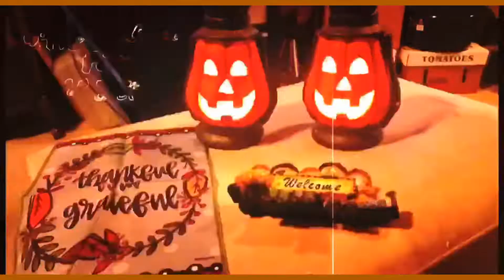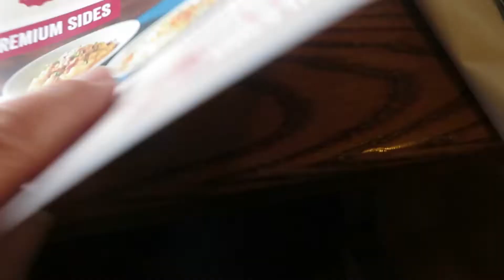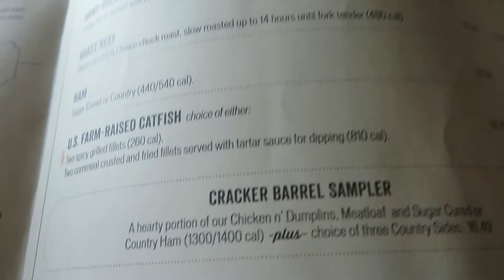Delivering Missions Items to Gayle Crabtree